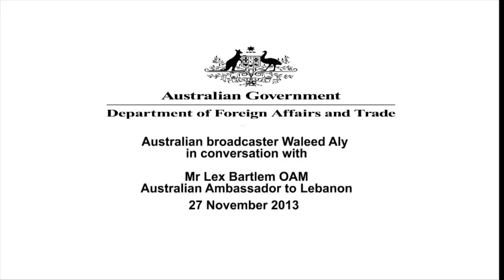Waleed Aly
Australian broadcaster Waleed Aly in conversation with His Excellency Lex Bartlem, Australian Ambassador to Lebanon, on 27 November 2013, following Mr Aly's tour of the United Arab Emirates, Saudi Arabia, Turkey and Lebanon.